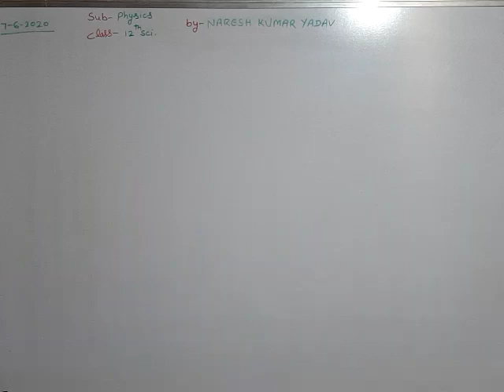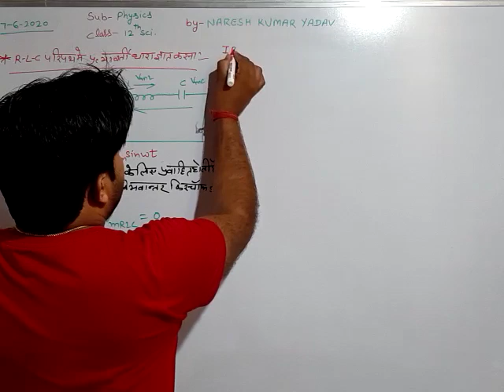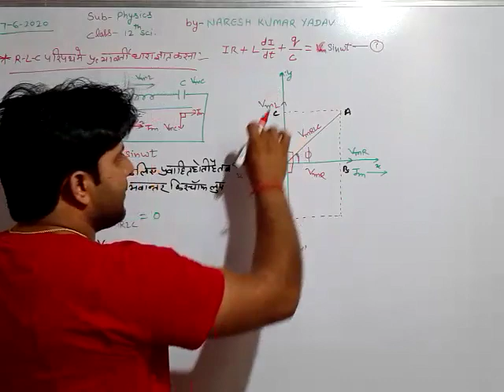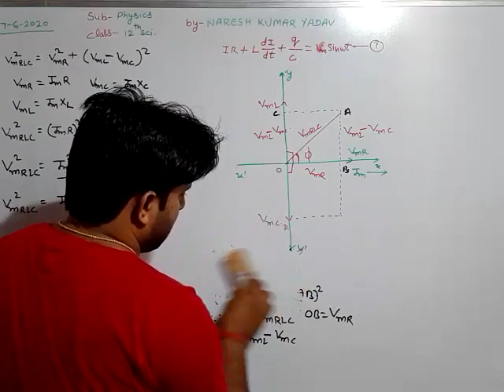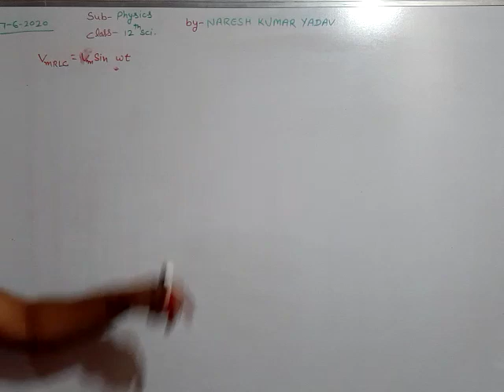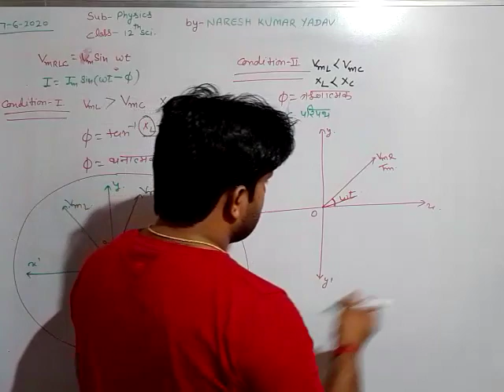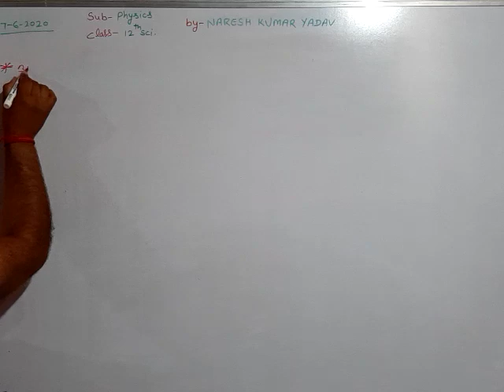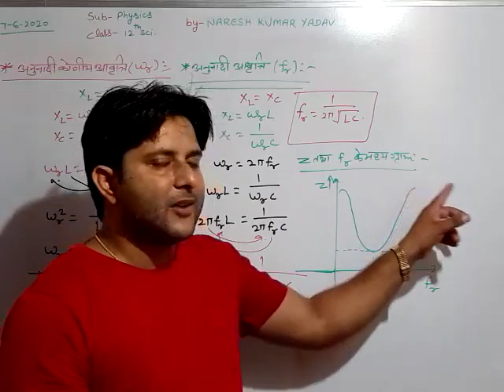N.S AND G.M PHYSICS CLASS L-1008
LCR series circuit